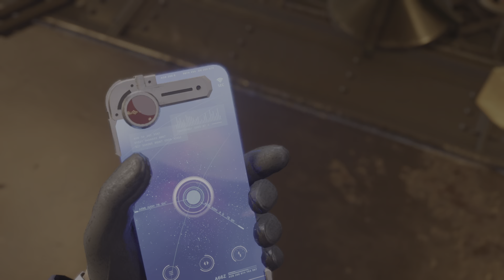FINAL FANTASY VII REBIRTH part12